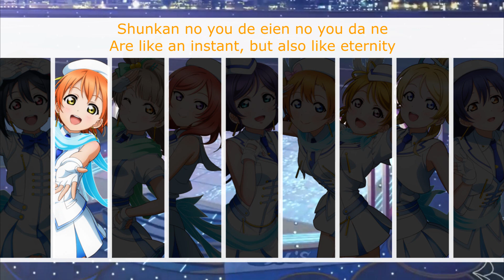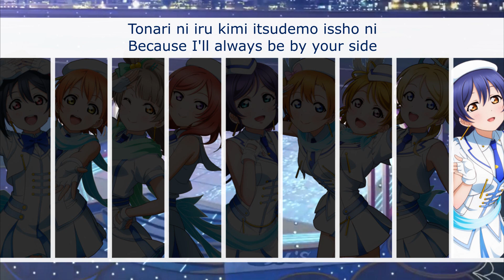Wonderful Rush (Nozomi Center Mix) - LLSIFAS - Eng/Rom Lyrics - µ's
This was the winning song for Nozomi's SIFAS center by just one vote! What a hecking hard song to work with... totally exasperating, but I managed to pull through because Nozomi deserves it! I also changed the line distribution to make it more fair (seriously, what was Rin's one solo in the original?!) I'm also aware of the text error at the end, can't fix now, oh well. As always, you can download a non-sped-up version of this mix

Love Live School Idol Project belongs to Lantis. The lyrics came from the Love Live wiki and Rizu's Anime Lyrics with some of my own tweaks, and the images are from School Idol Tomodachi.

Title: Wonderful Rush
Sung By: µ's with Nozomi Tojo 東條希 as the center